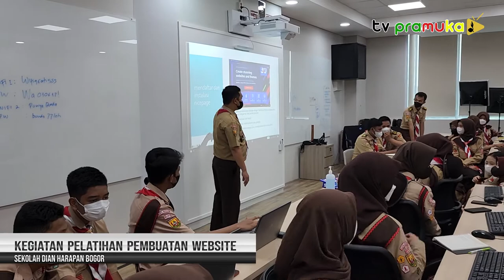[SekilasPramuka] Edisi Senin 23 Mei 2022 - Pelatihan Pembuatan WEBSITE & Kegiatan Rapat Binamuda